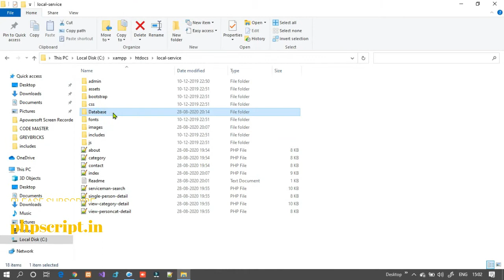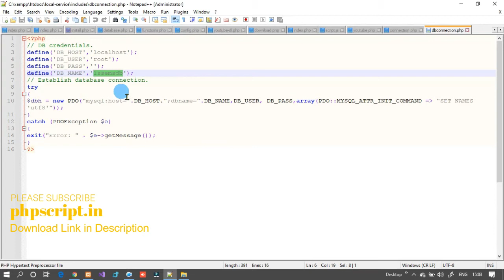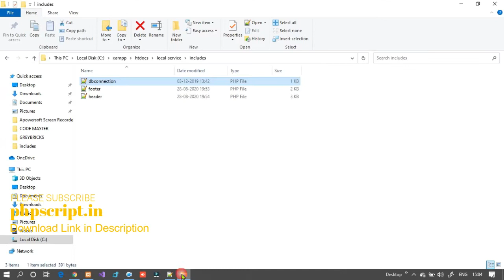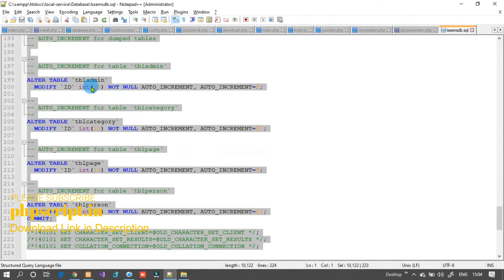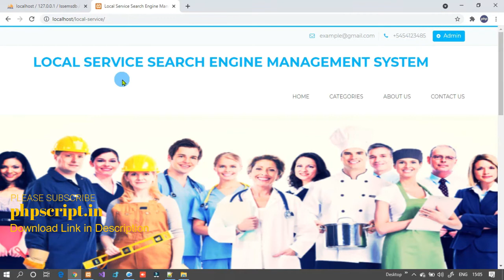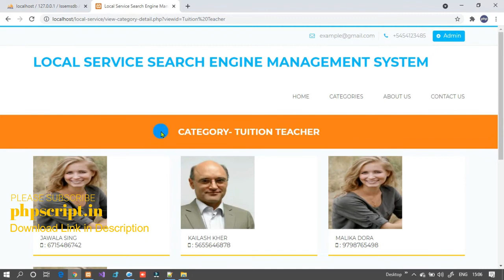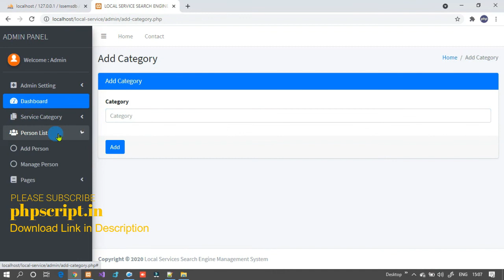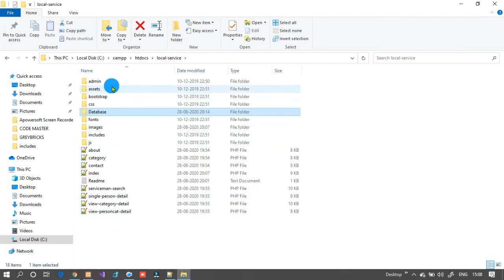Local Service php source code | Local listing php script | Local store finder php script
LOCAL SERVICE SEARCH ENGINE MANAGEMENT SYSTEM
LSSEMS is a web-based application which helps to user to find a service provider in a local area such as maid, tuition teacher, plumber etc. In this project, there are two modules i.e. admin and user.